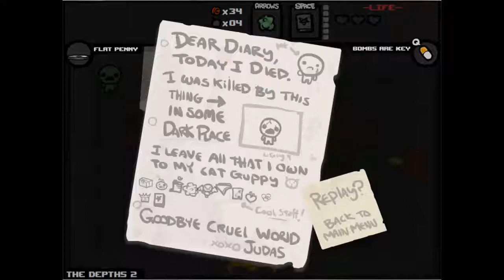Hnetu Plays The Binding of Isaac 122: Save Me Poison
The thing about the RNG is that sometimes it gives you what you want right away, and nothing after. Other times it gives you nothing. Other times it gives you everything! Horray random!